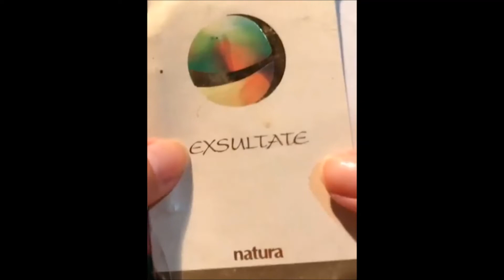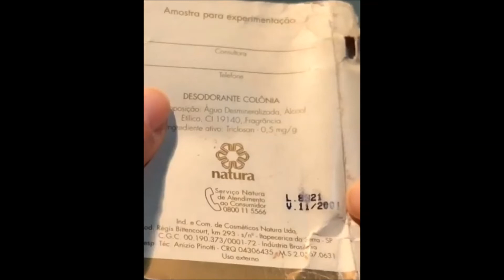EXSULTATE NATURA PERFUME 1996 - PERFUME EXSULTATE NATURA